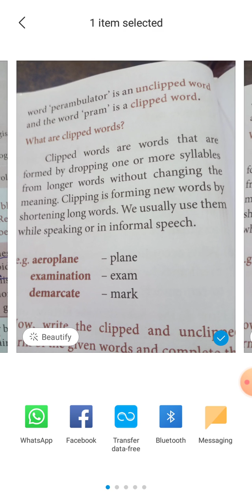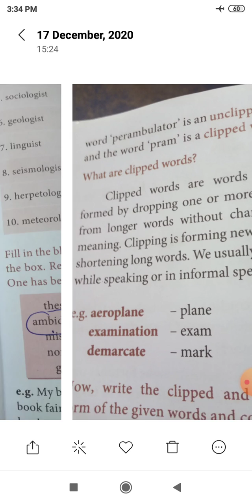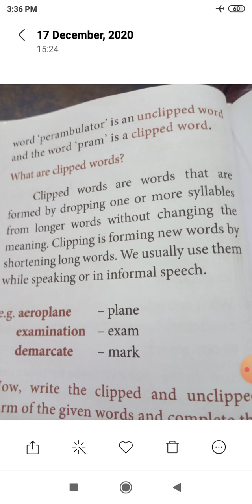12 English vocabulary 1